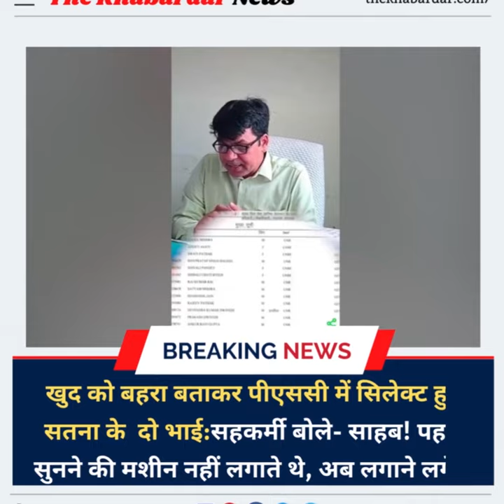आज की सुर्खियाँ | Top News from Madhya Pradesh | The khabardar News update | Rewa MP India News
MP Election 2023  चुनाव से पहले BJP को झटका, एक हजार से ज्यादा कार्यकर्ताओं ने थामा congress का दामन। Kuno National Park मे  नर cheetah पवन और मादा cheetah नाभा बड़े बाड़े में शिफ्ट, हेल्थ Checkup  के बाद प्रबंधन ने किया Transfer।  Exam न होने से परेशान Nursing और Paramedical के छात्रों का प्रदर्शन, जबलपुर पुलिस ने चलाया water cannon।